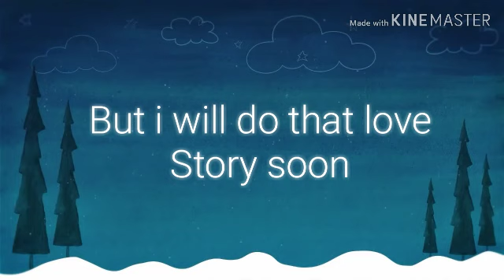Answering the question and a dare - part : 1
Wanna ask me a question?

If you wished to ask a dare to me you are allowed